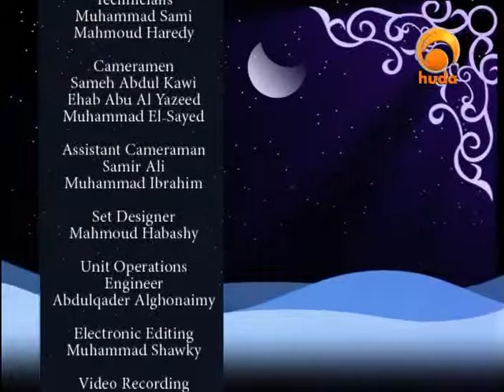virtues haytham 06